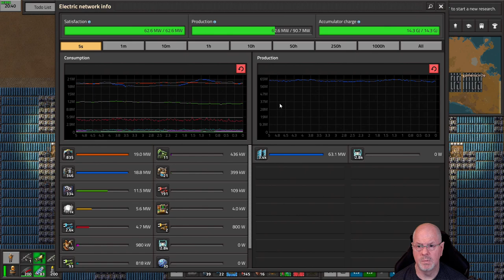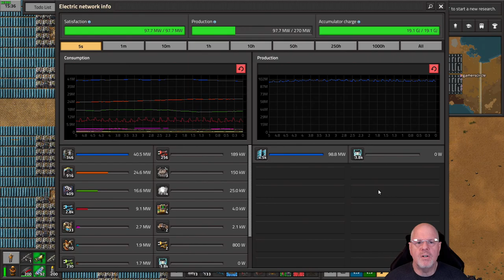Factorio: PT7 - More Smart Trains & Copper!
Got new copper going, did not get more trains online, since I had to work on boosting the power, by adding more accumulators & panels.